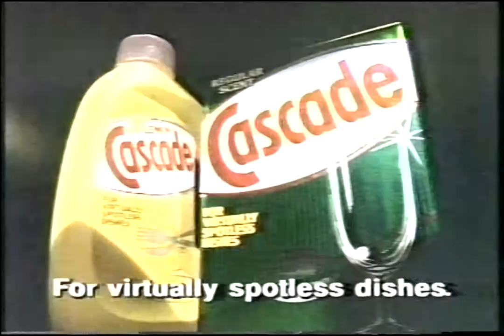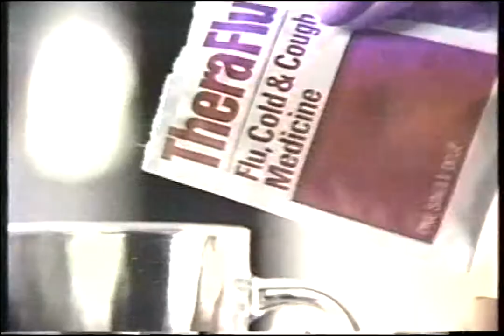December 23, 1990 KCNC-TV NBC Commercials (Part 2)